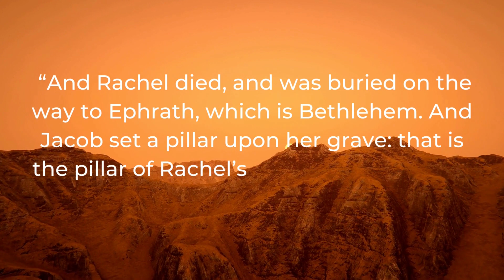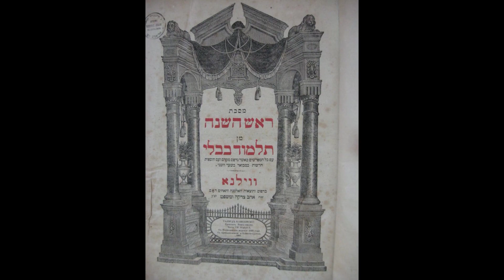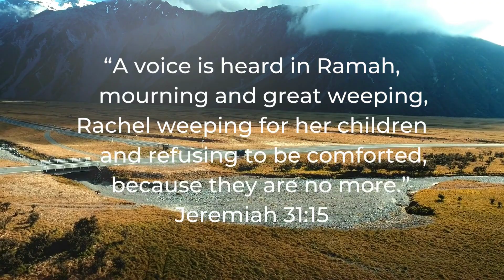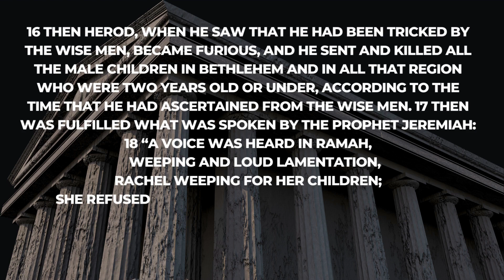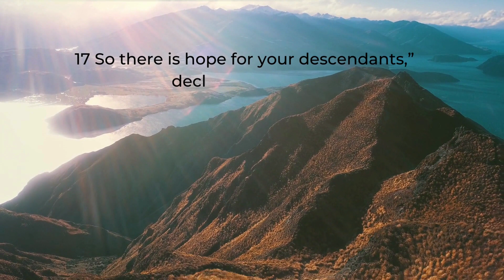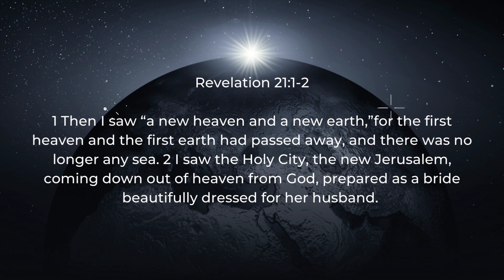21 Raiding the Tomb of Rachel in the Bible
Rachel was the second wife of Jacob in the Bible and a founding matriarch of the nation of Israel. But was she a real person in history? Did she have a tomb? Let's find out!

Raiding the Tombs of the Bible is a fascinating exploration of the historical evidence for some of the most well-known figures in history. King Tut, Cyrus the Great and the first emperor of China are undisputed historical figures due to the discovery of their tombs, but what about people in the Bible like David, Esther, Jesus, and the twelve disciples? Did they leave a mark on history outside of the Bible? Did they have tombs? This video series sets out to answer these questions by examining the historical and archaeological evidence of their existence and the potential location of their tombs. Join me on this thrilling journey through history as we explore the mysteries and legends surrounding some of the most influential figures in human history.

All images in this video are in the Creative Commons unless cited otherwise.
Title Music: "The Desert" by Alexander Nakarada  CC 4.0   freePD.com